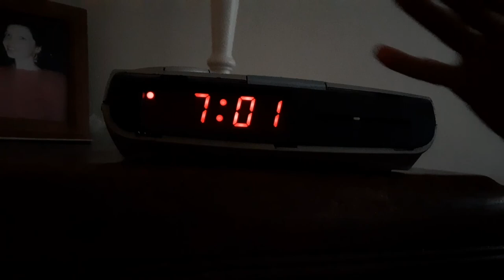Tennis Ball by OLD GLORIA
'Tennis Ball' is a healthy escape from isolation. The video was produced with cell phones, a few racquets and a cute companion named Pucci.
This song appears on the EP, "4 Songs" by OLD GLORIA.
Director: Steven Delisi
Editor:  Steven Delisi
iPhones:  Nagle Photography (tennis scenes)
Cast: Steven Delisi, Curtis Evans, Russ Mallord, Darren Shepherd & Pucci the dog.